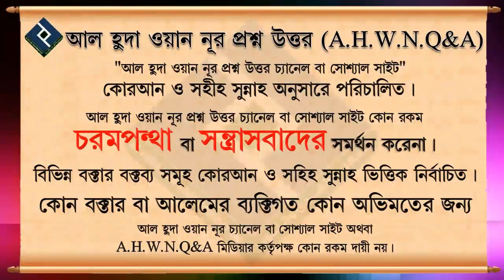দ্বীনের দাওয়াতের ক্ষেত্রে কেউ বিরক্তবোধ করলে করণীয় কী ᴴᴰ┇শাইখ আইনউদ্দীন আল আইনি